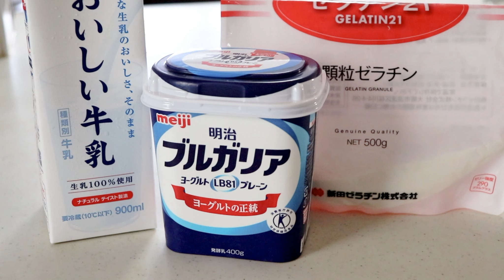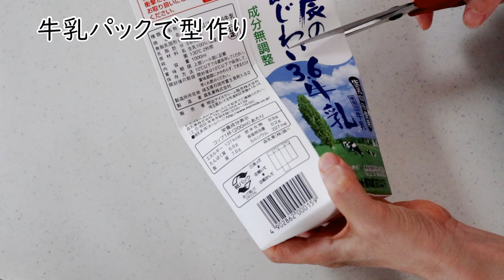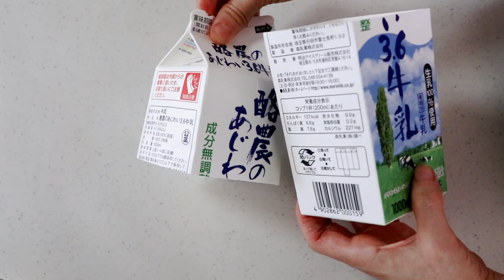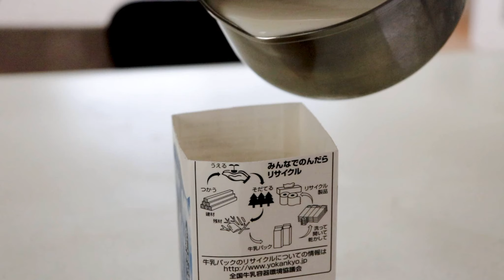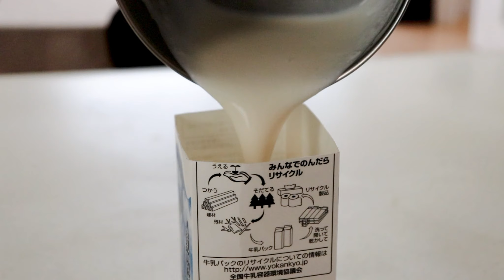【家にある材料＋牛乳パック】超手軽に作るチーズケーキ｜牛乳レシピ研究家｜牛乳とヨーグルトで型不要｜生クリームもクリームチーズも使わない｜混ぜて冷やせば超簡単｜チーズ不使用｜料理研究家｜料理教室の先生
0:00　オープニング
0:22　材料について
0:42　ヨーグルトの水切り
1:42　ゼラチン下準備
2:10　土台作り
4:17　生地作り
5:10　型抜き
7:00　試食

材料▶
牛乳　150ml
ヨーグルト　400ｇ
ゼラチン　大さじ1
レモン汁　大さじ1（割と酸味効いてます！加減してね）
砂糖　40ｇ
水　大さじ2
マリー　６枚（35ｇ）
湿らす用の牛乳　小さじ2〜
（粗さによって変わって来るので様子をみて増やして下さい）

🔁動画内でご紹介したホエーの活用方法はこちらの動画の後半でご紹介しています。

タニタ KF200 デジタル はかり キッチンスケール 最大 2kg 1g 単位

ビクトリノックス キッチンハサミ レッド

ビクトリノックス VICTORINOX パン切りナイフ 波刃 イエロー 21cm

スクウェアカッティングボード木製 北欧

⭐️⭐️楽天roomではお勧めの様々なアイテムをご紹介しています⭐️⭐️

レッスン風景や口コミなどご覧いただけます

当該レシピを利用してYouTubeなどに動画をアップする際には動画の概要欄にこちらのチャンネルリンクを貼っていただだけるようお願い致します。

「料理教室のBonちゃん」では

光栄にもたくさんの生徒さんとご縁があり、
１8年に渡り指導した方々は延べ１万4500人（感謝！）

知って得する！！知らないと損をする！？コツやテクニックを
そんなプロ＆母の目線からたくさんの情報をお届けしていますので